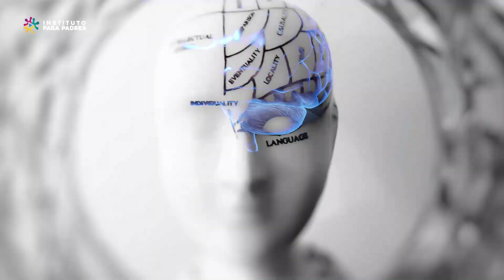Cuidado con el PODER de tus PALABRAS y lo que comunicas a tus HIJ@S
Cuidado con tus palabras y lo que comunicas a tus hijos: SOY UN TONTO, NO PUEDO, SI ME DEJA, NO CREO QUE PUEDA VIVIR SIN ÉL, SIN ELLA...

¿Dónde, cómo aprendimos a pensar así? ¿Cuál fue el origen de este tipo de pensamientos que generan infelicidad y que muchas veces los arrastramos gran parte de nuestra vida?

Es increíble, cómo nosotros, los padres, teniendo un amor infinito por nuestros hijos, en muchas ocasiones, nos dejamos llevar por la cólera, por la frustración y terminamos hiriéndolos; a veces con heridas para toda la vida, con frases que permanecerán grabadas en su ser.

Te invito a ver el video de principio a fin y detectar ése tipo de comunicación, que lejos de corregir, genera mucho daño en nuestros hijos.

DETÉCTALO Y NUNCA LO EMPLEES... HAZLO POR EL BIEN DE TU HIJO

Si tienes problemas de malas conductas con tus hijos, recuerda que hoy puedes CAPACITARTE EN CRIANZA Y BIENESTAR EMOCIONAL INFANTIL

🙋‍♀ ¿Deseas Aprender a Corregir a tus Hijos desde el Amor y el Respeto? 👦👧

👨‍💻 Capacitación Gratuita: Requisitos CLAVE para CORREGIR EFICAZMENTE.

📒 Capacitación VIRTUAL: Primero Conóceme, Después Corrígeme: Aprende a detectar con precisión las causas que están originando conductas inadecuadas en tus hijos.

Este video llega gracias a Tecnología confiable, proveedor de servicios y productos tecnológicos de IPP, clic